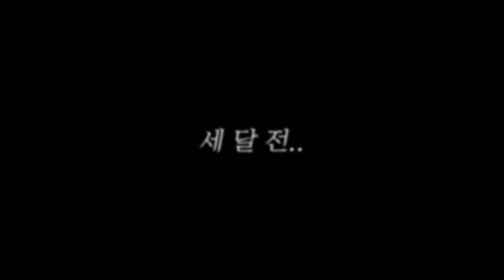나체수영을 배영으로 해봤습니다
우당퉁탕 수해복구 37회